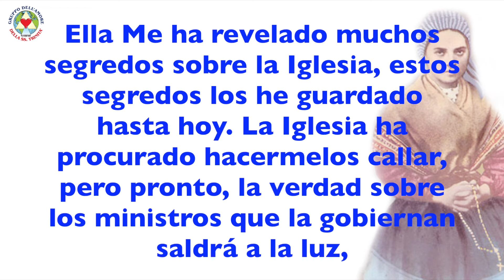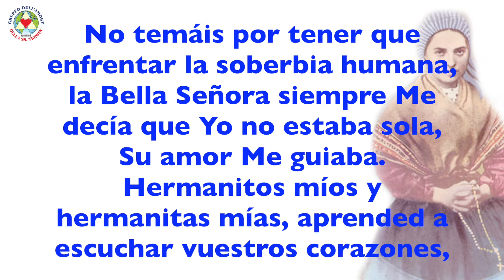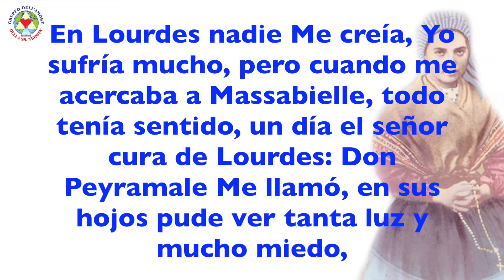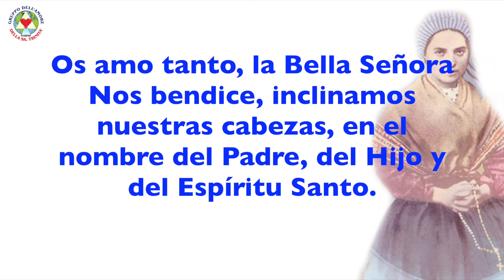MENSAJE 12-02-2019- SANTA BERNADETTE - OLIVETO CITRA (SA) ITALIE